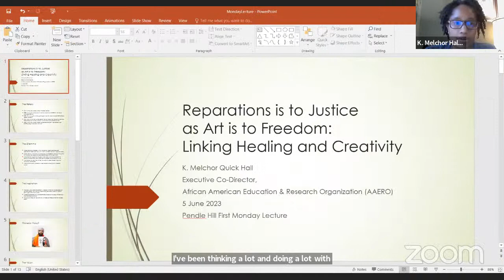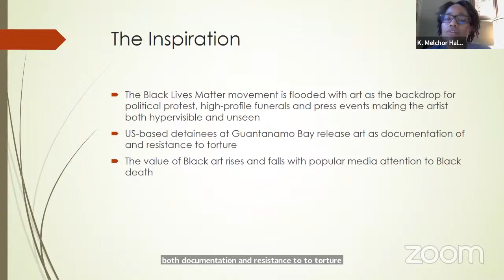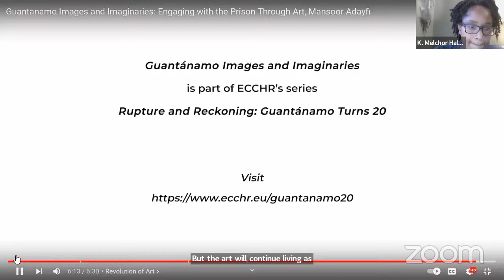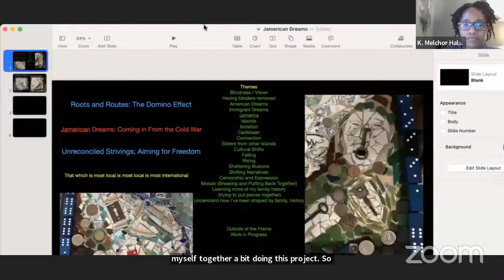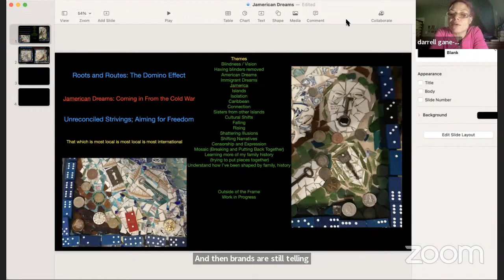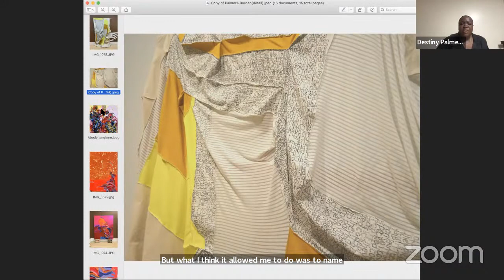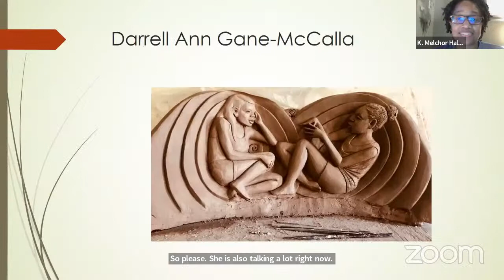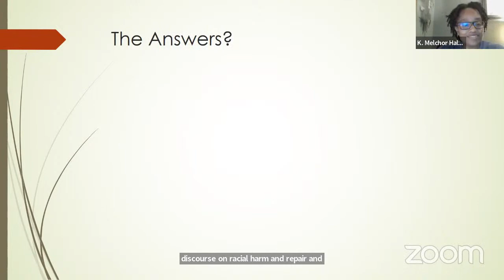Reparations is to Justice as Art is to Freedom with K Melchor Quick Hall - 1st Mon. Lecture June '23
We are in the midst of a racial reckoning, complete with footage that makes apparent the need for repair. Throughout the country, there are small and large efforts to chart a path towards justice, which requires reparations. But what happens after we have repaired the past? How can we envision a shared future?

Pendle Hill hosts free lectures for the public on the first Monday of every month. These lectures feature diverse subjects, and are delivered by a wide variety of speakers. Join us here each month for a new lecture, or sign up to participate via Zoom